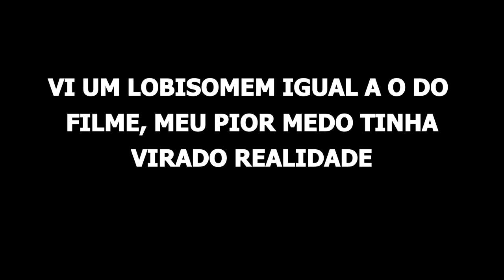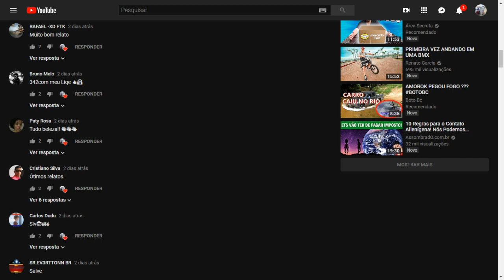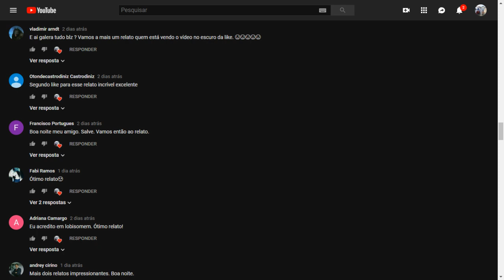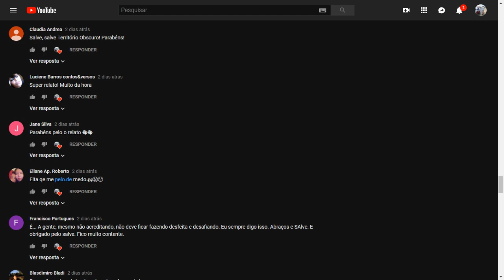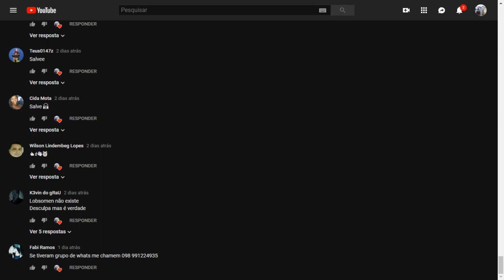Eu Vi Um Lobisomem Igual A O Do Filme relato 69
Galera Obscura relato sensacional do ataque  da criatura O LOBISOMEM. Abraços Galera.

A GALERA QUE QUISER DAR UMA AJUDA PARA O CANAL CONTINUAR CRIANDO CADA VEZ MAIS CONTEÚDO (A PARTIR DE SOMENTE 1 REAL) SÓ ACESSAR ESSE LINK